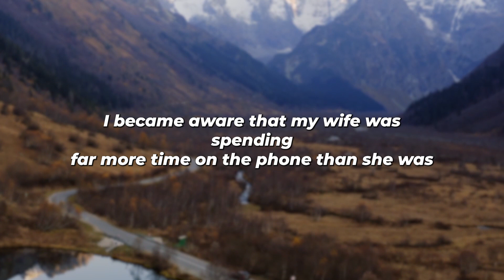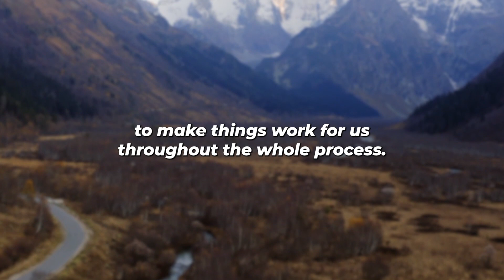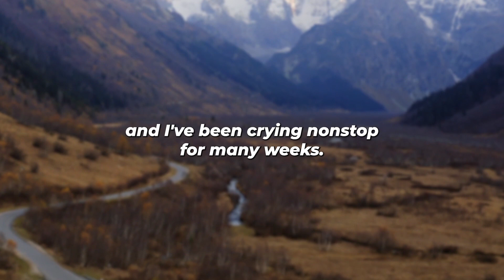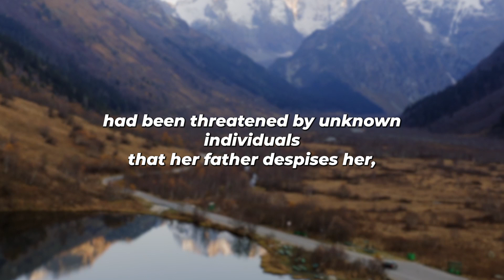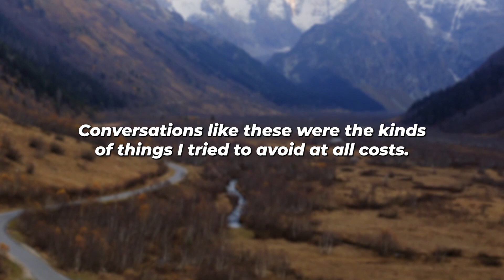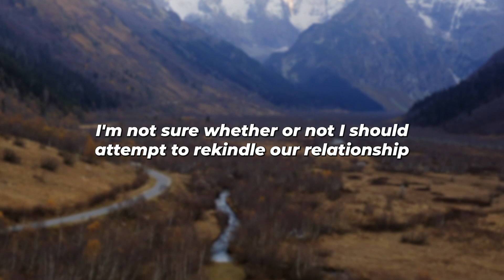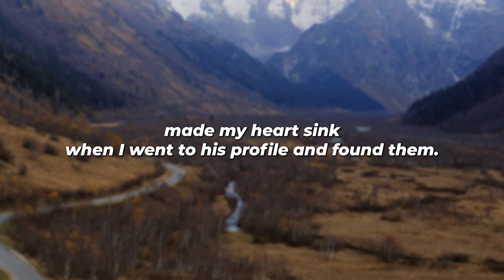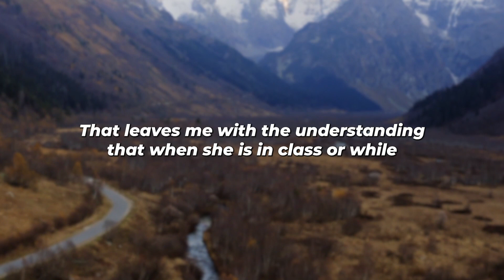Caught Wife Cheating On Me Now She Wants Me Back... I Want Divorce (Reddit Cheating)